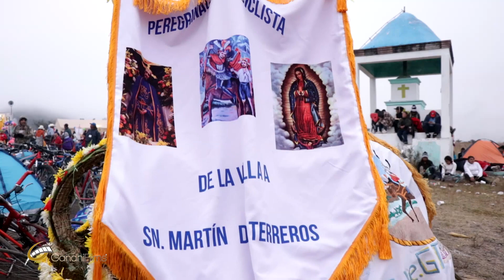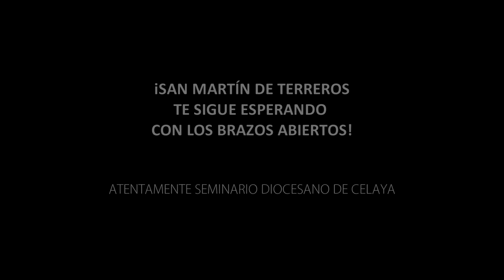Festividad San Martín de Terreros 2019